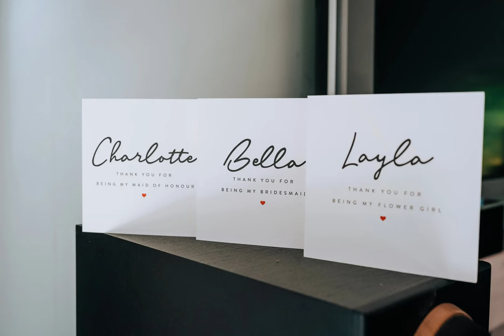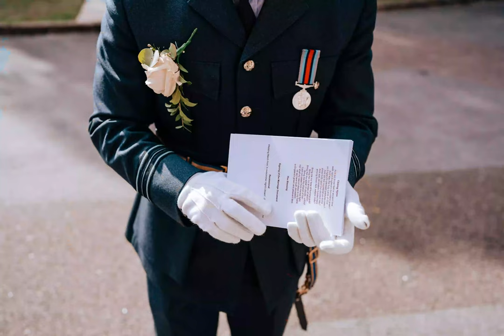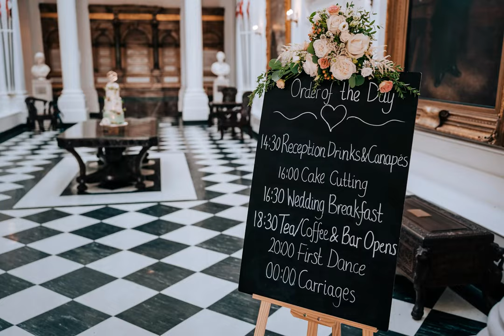Royal Military Academy Sandhurst Wedding Photographer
Royal Military Academy Sandhurst | Award Winning Military Wedding Photographer

Fran and Jake's military wedding celebrated at the historic Royal Military Academy Sandhurst

Alex Buckland Photography
Tidworth, Wiltshire